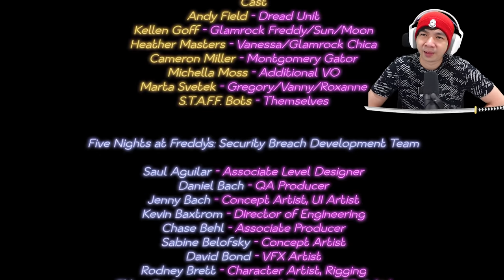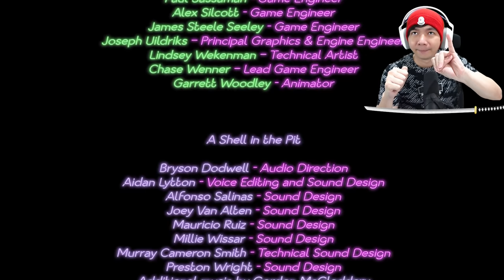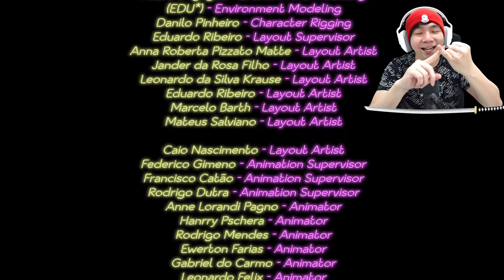Dijebak Vanny - Five Nights at Freddy's Security Breach ( FNAF ) Indonesia - Part 15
Setelah kemarin kita mencari Chica di game Five Nights At Freddy's Security Breach yang satu ini, akhirnya kita sudah mendapatkan Part terakhir untuk si Freddy, dan sekarang kita tinggal fokus aja untuk keluar dari ruangan bawah tanah yang penuh dengan sampah, dan pergi ketempat upgradenya si Freddy, setelah itu gw mencoba untuk mencari ending ke 2 yang bisa gw dapetin di game FNAF Security Breach ini, dimana kita bisa liat kalau si Vanny bisa mengendalikan robot lain, dan dia menjebak si Gregory dan juga Freddy tidak.

Makasih Supportnya